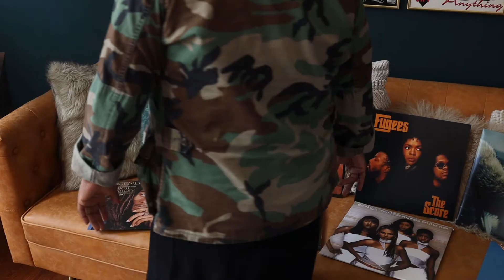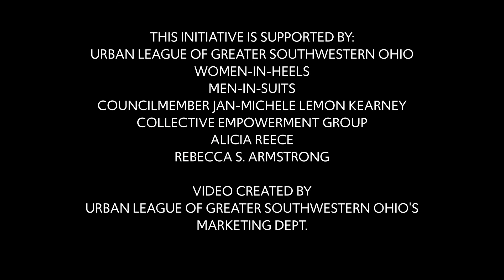Umber 87 | Buy Black Cincinnati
Umber 87 is owned by Siobhan and is located in the OTR.

Two Ways to Support
1) Visit the business and patronize them

This initiative is supported by:
Women-in-Heels Collective Empowerment Group
Councilmember Jan-Michele Lemon Kerney
Alicia Reece
Cincy Cocoa Bloggers
Special thanks to Eddie Koen, Kendall Ross, JoVonne Walker, Ashlee Young, Paul Booth Jr., Rebecca S. Armstrong (@cincy.cocoabloggers), Lakia Gipson, Kenny Yancey, and Donny Young

1414 Walnut St
Cincinnati, OH 45202
Hours:
Saturday -Monday Closed
Tuesday 12pm-5pm
Wednesday 12pm-8pm